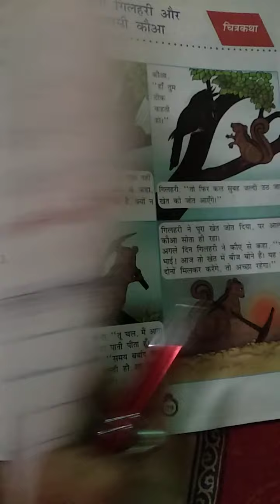Hindi class 2 21/10/20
पाठ 8 मधुमक्खियां भवरे और पीली मक्खी कहानी